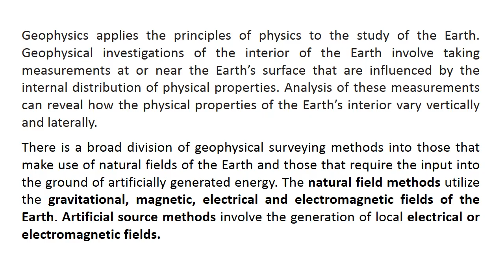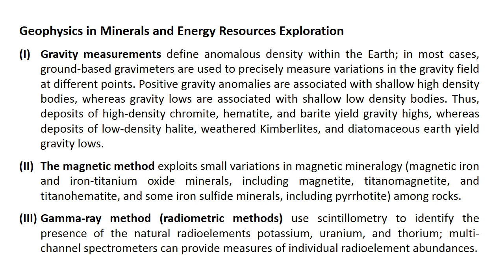GEOPHYSICS 1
Introduction and Scope of Geophysics; Exploring Earth’s Interior with Geophysical Techniques; Application of Geophysics in Minerals and Energy Resources Exploration